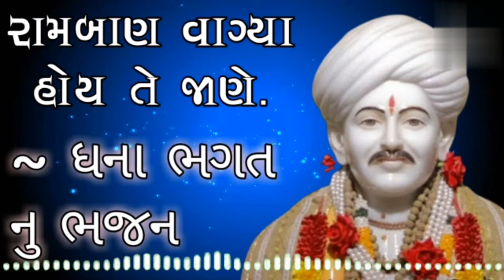રામબાણ વાગ્યા હોય તે જાણે || ભજન || ધનાભગત નું પદ || Mahendra Vegad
રામબાણ વાગ્યા હોય તે જાણે || ભજન || ધનાભક્ત નું પદ || ધના ભગત નાં ભજન